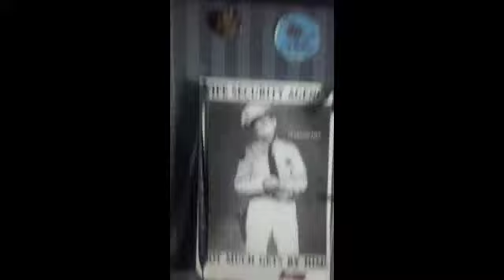JBR COMP 1.m4v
Snippets from the Jingle Bell Rock Tour 2011 featuring Eddie Money, Lou Gramm & Mickey Thomas.
Band: Tommy Girvin/Don Mancuso/Lee Beverly/Chris Grove & Glenn Symmonds, Ben Gramm.